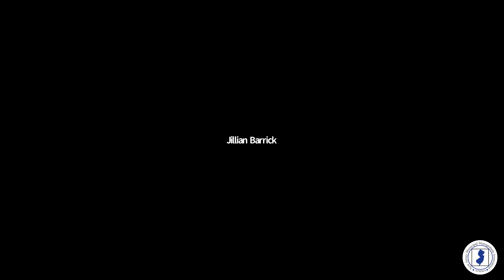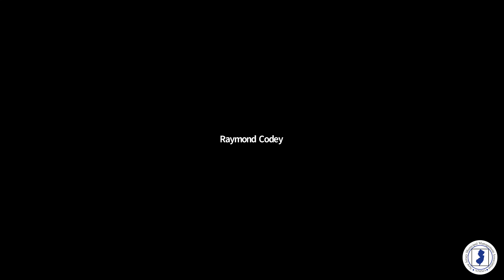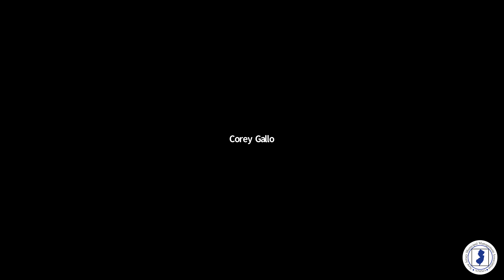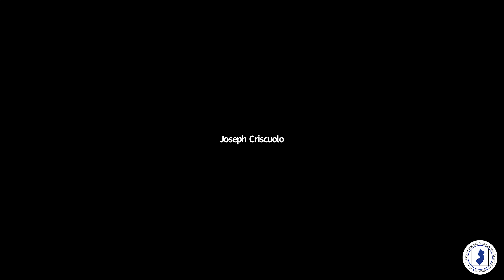NJMMA "Noon Zoom" with Special Guest Lt. Governor Sheila Y. Oliver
The New Jersey Municipal Management Association presents a complete recording of the “Noon Zoom” webinar with Special Guest Lt. Governor Sheila Y. Oliver.

During this hour long webinar, Lt. Governor Oliver spoke on New Jersey state and local issues before taking questions from NJMMA members.

This “Noon Zoom” was moderated by Ms. Jillian Barrick, Administrator, Town of Morristown and NJMMA Board Member.